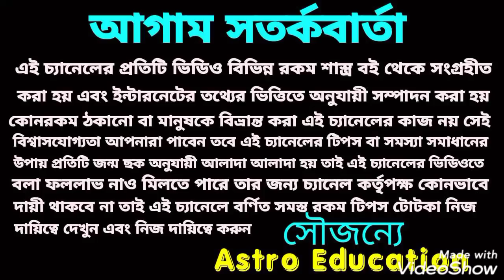সর্বশ্রেষ্ঠ 2 রাশি ? টাকার গদিতে বসতে চলেছে